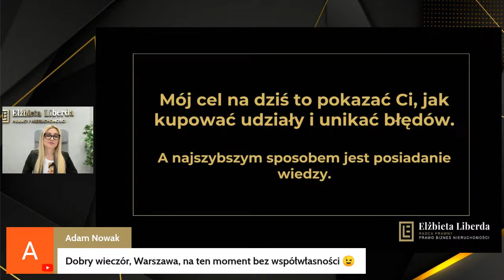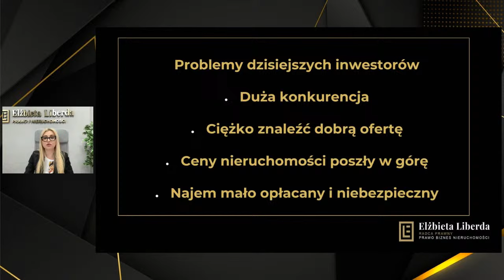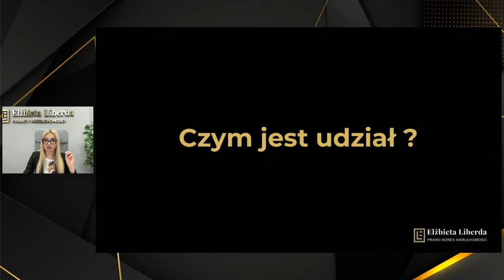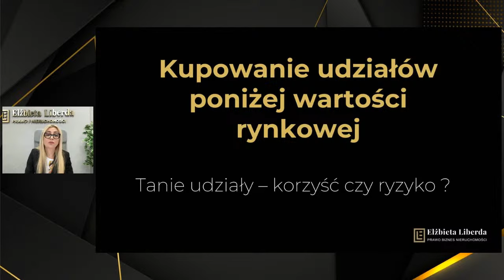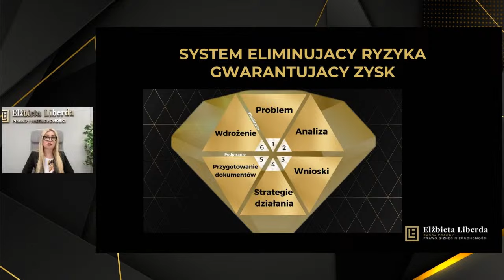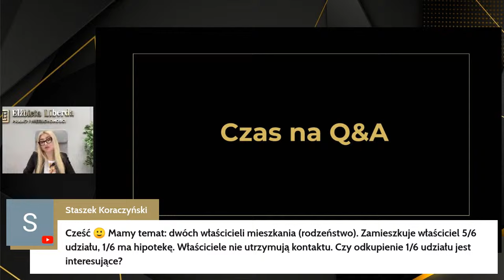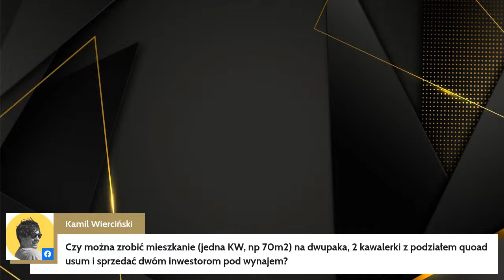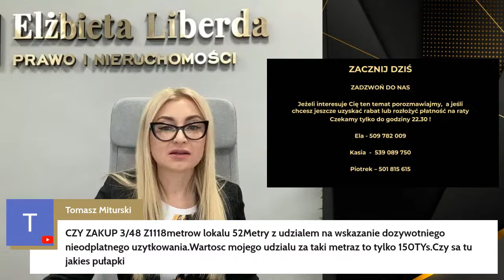PUŁAPKI PRZY ZAKUPIE UDZIAŁÓW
7 lutego 2024 g. 19:00

Współwłasność i zniesienie współwłasności w praktyce.

W trakcie spotkania dowiesz się jak:
- osiągać spektakularne stopy zwrotu z inwestycji
- szybko i skutecznie znosić współwłasność
- działać na rynku gdzie masz wielu konkurentów

Niezwykle istotną częścią webinarium będzie sesja Q&A. To szansa na rozwianie wszelkich wątpliwości

Aby wziąć udział w szkoleniu w środę 8 lutego o 19:00, zapisz się:

Bezpłatne szkolenie online poprowadzi Elżbieta Liberda - – radca prawny – specjalizacja: prawo nieruchomości. Właścicielka Kancelarii Radcy Prawnego, Biura Nieruchomości i spółek inwestycyjnych.

Przeprowadza przedsiębiorców przez proces inwestycyjny, bazując na wieloletnim doświadczeniu wynikającym z tysiąca przerobionych w praktyce w nieruchomościowych spraw.
Pomysłodawczyni i organizatorka Akademii Prawa Nieruchomości.